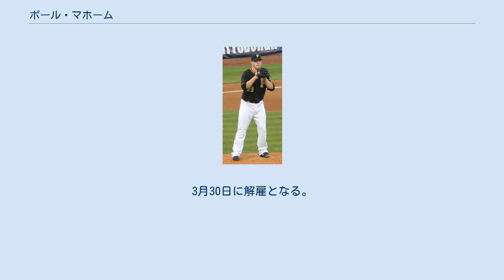ポール・マホーム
ポール・ガーナー・マホーム（Paul Gurner Maholm, 1982年6月25日 - ）は、アメリカ合衆国ミシシッピ州グリーンウッド出身のプロ野球選手（投手）。
左投左打。
 発音としては、Mah・HALL・uhmなので、「マホーラム」のが近い。
選手名鑑によっては、「マホーラム」で掲載されているものもある。
 2000年のMLBドラフトでミネソタ・ツインズから17巡目（全体492位）指名されたが、契約せずミシシッピ州立大学へ進学。
 2003年のMLBドラフトでピッツバーグ・パイレーツから1巡目（全体8位）指名され、7月9日に契約。
A-級ウィリアムズポート・クロスカッターズで8試合に登板し、2勝1敗・防御率1.83だった。
 2004年はA+級リンチバーグ・ヒルキャッツで8試合に登板し、1勝3敗・防御率1.84だった。
7月からはルーキー級ガルフ・コーストリーグ・パイレーツでプレー。
3試合に登板後、8月にA級ヒッコリー・クロウダッズへ昇格し、1試合に登板した。
 2005年はAA級アルトゥーナ・カーブで開幕を迎え、16試合に登板。
6勝2敗・防御率3.20だった。
7月にはフューチャーズゲームに選出され、AAA級インディアナポリス・インディアンスへ昇格。
6試合に登板し、1勝1敗、防御率3.52だった。
8月27日にパイレーツとメジャー契約を結び、8月30日のミルウォーキー・ブルワーズ戦で先発起用されメジャーデビュー。
8回を4安打無失点に抑え、メジャー初勝利を挙げた。
 2006年2月24日にパイレーツと1年契約に合意し、開幕ロースター入りした。
この年は先発ローテ3番手として30試合に登板し、8勝10敗、防御率4.76だった。
 2007年3月7日にパイレーツと1年契約に合意。
4月24日のヒューストン・アストロズ戦ではメジャー初完封を記録した。
この年は29試合に登板し、自身初の二桁勝利となる10勝を挙げたが、チーム最多の15敗を喫し、防御率は5.02だった。
 2008年3月10日にパイレーツと1年契約に合意。
この年は9勝に終わり、2年連続の2桁勝利はならなかったが、登板した全31試合で5回以上を投げ、投球回は200の大台を上回った。
チーム防御率が5.46とリーグワーストとなるなど、投手陣が総崩れとなったが、急成長したマホームに対し、ジョン・ラッセル監督は「ポールはウチの投手陣で最も成長しているよ。グラウンドだけでなく、私生活から先発ごとに準備をしているのも素晴らしい」と絶賛した。
 2009年1月30日に総額1450万ドルの3年契約（2012年・975万ドルの球団オプション付き）を結んだ。
 2010年はチーム最多の32試合に先発し、9勝15敗・防御率5.10だった。
 2011年は例年通り先発ローテーションに定着していたが、8月19日に左肩の故障で15日間の故障者リスト入りし、9月6日に60日間の故障者リストへ異動した。
この年は26試合に登板したが、6勝（14敗）にとどまり、防御率は3.66だった。
複数年契約を結んだ2009年からの3年間は合計で89試合に登板したが、23勝38敗と大きく負け越し、防御率は4.43と期待を大きく裏切ったため、オフの10月31日に2012年の球団オプションを破棄され、FAとなった。
 2012年1月10日にシカゴ・カブスと475万ドルの1年契約（2013年・650万ドルのオプション付き）を結んだ。
開幕後は21試合に登板し、9勝6敗、防御率3.74だった。
 2012年7月31日にアローディス・ビスカイーノ、ジェイ・チャップマンとのトレードで、リード・ジョンソンと共にアトランタ・ブレーブスへ移籍した。
移籍後は11試合に登板し、4勝5敗、防御率3.54だった。
この年は5年ぶりに二桁勝利となる自己最多の13勝（11敗）を挙げた。
オフの10月30日に2013年・650万ドルの球団オプションが行使された。
 2013年は開幕後20試合に登板していたが、7月22日に左手首の故障で15日間の故障者リスト入りした。
8月22日復帰。
この年は26試合に登板し、...